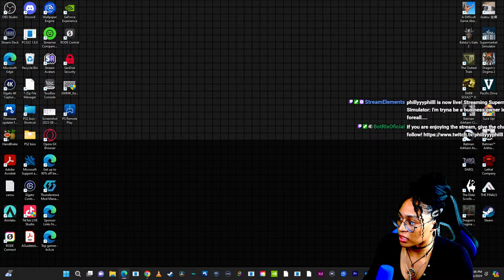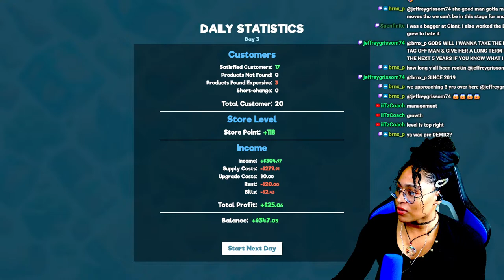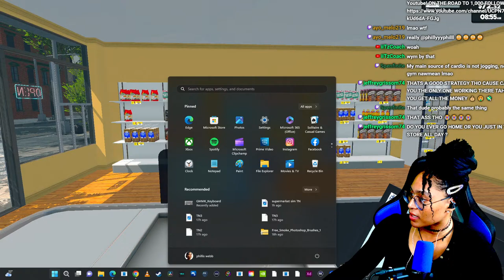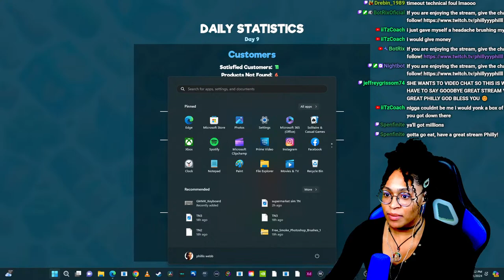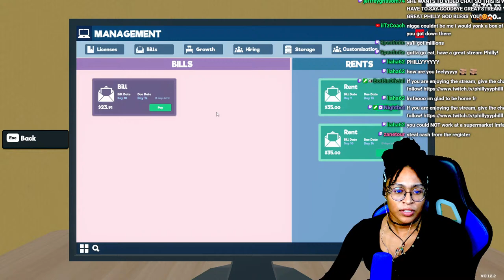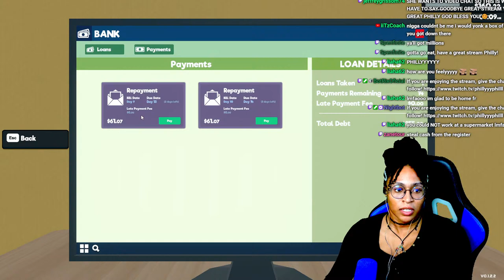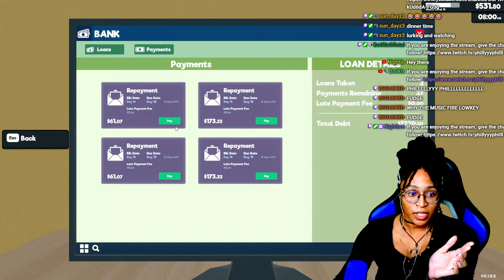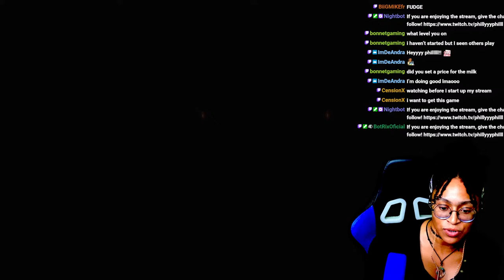supermarket simulator!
out here tryna to be a business owner fr

Go look at my other stuff, you'll get a burrito.